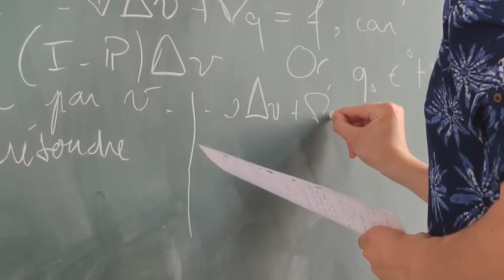Spełniłam Marzenie 8-Letniego Widza w Fortnite! (z @YoshihitoMayo )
Dzisiaj WYCZEKANY przez Widzów odcinek!
Spełniliśmy marzenie Krzysia!
400 k sub = YOSHI oddaje konto Krzysiowi!

Chcesz zagrać w odcinku?